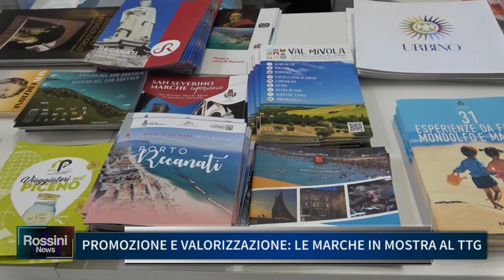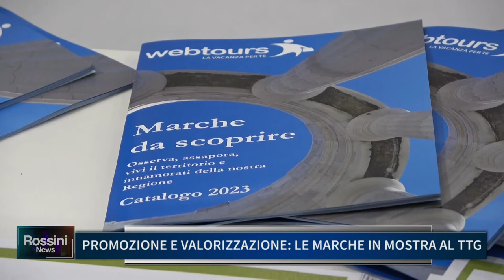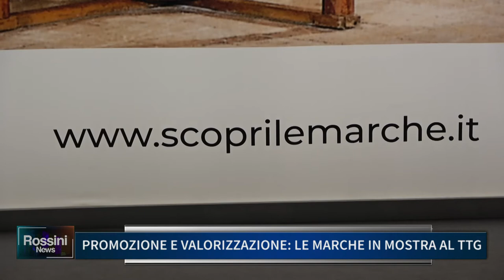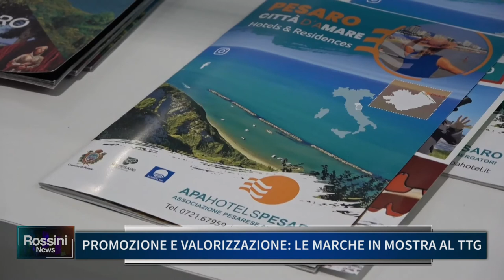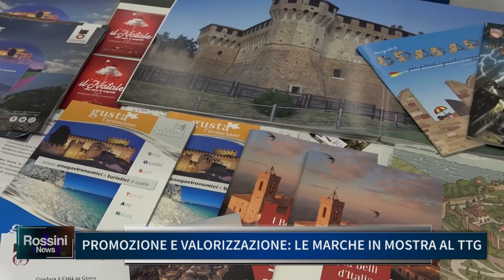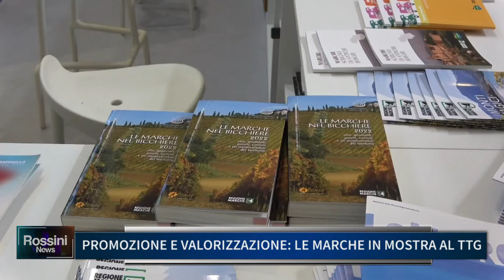PROMOZIONE E VALORIZZAZIONE, LE MARCHE IN MOSTRA AL TTG